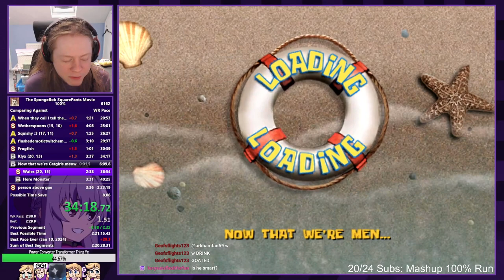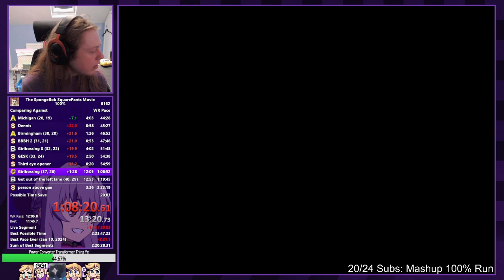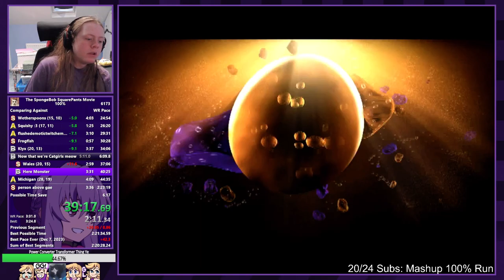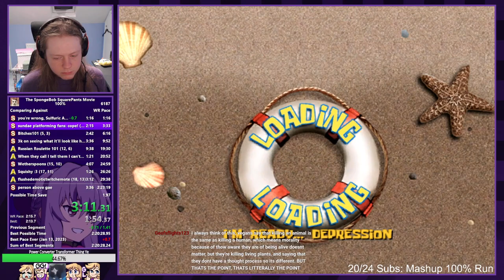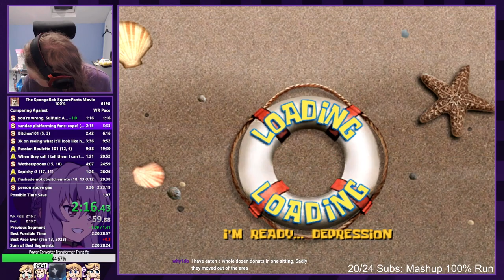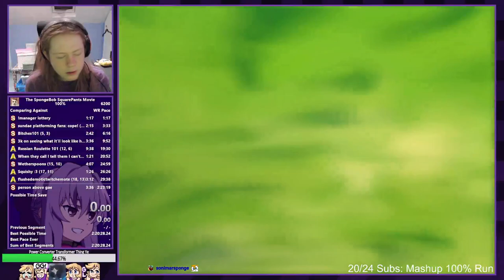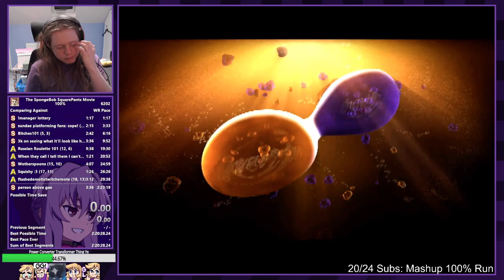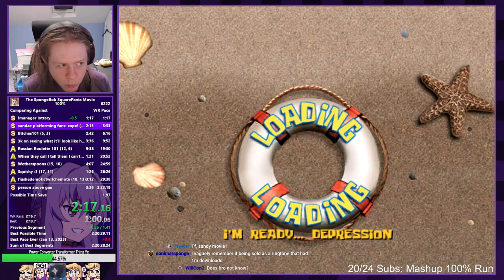Purple_Foundation Stream March 20 2024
DISCLAMER: I am not Purple_Foundation this is for TSSM history. I AM NOT MAKING MONEY OFF THESE VIDEOS, the GOOFY GOOBER ROCK song is COPYRIGHTED, and there is to much SWEARS therefore no money can be made.

origanal title: Hundo Day 56 - Chipi chipi, chapa chapa , Dubidubi, dabadaba , Mágico mi dubidubi boom, boom, boom, boom